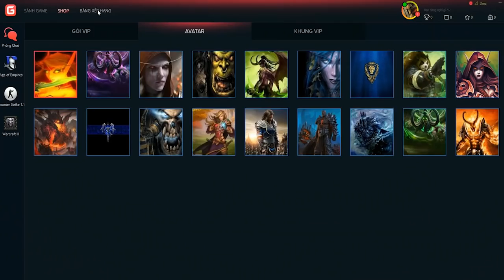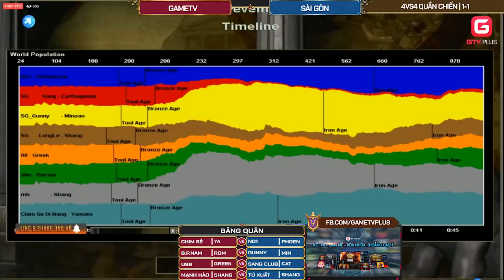AOE: Chủ lực Yamato trong tay Chim Sẻ đáng sợ như nào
Video highlights Chủ lực Yamato trong tay Chim Sẻ đáng sợ như nào

AOE: Chim Sẻ thiêu "hàng tỷ" con đạp đôi Egypt để chống lại voi thần Persian
AOE: Chim Sẻ với bài Pal kích 9 và những pha thảm sát dân ứa nước mắt
AOE: Kỷ lục câu 10 voi về nhà chính và cái kết đắng cho đội bạn

Vietnam GameTV là kênh thể thao điện tử và giải trí dành cho các game thủ, cộng đồng eSports trong và ngoài nước với các tựa game đang được yêu thích nhất hiện nay: Liên minh huyền thoại, Dota2, AoE, CS:GO, PUBG,...

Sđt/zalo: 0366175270